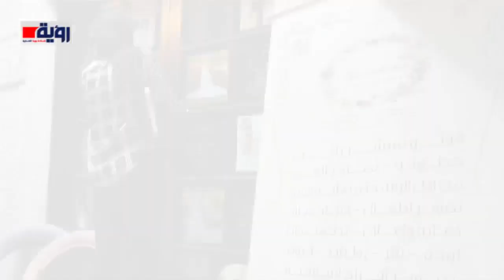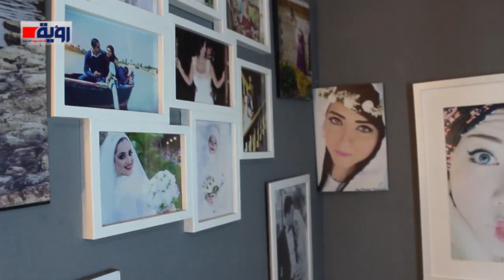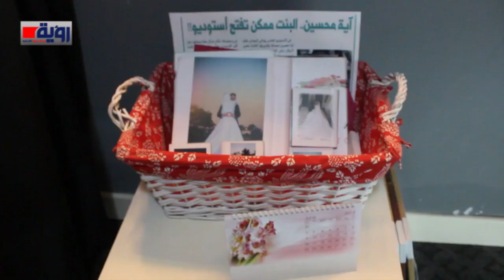"آية" تحول شغفها بالتصوير لاستوديو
عنوان الفيديو | "آية" تحول شغفها بالتصوير لاستوديو
إعداد وتصوير: سهام عيد